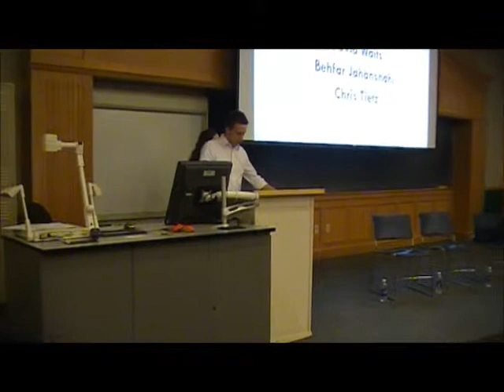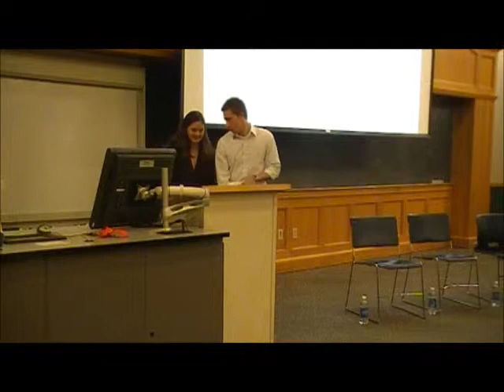Build and Maintain Sustainable Advantage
What are the secrets to build and maintain sustainable advantages? One way is to give the best to customers and to make sure you stay on top of changes in your environment. David, Behfar and Chris share more in this video about maintaining sustainable advantages. They also visit how they see the competition regarding their competitive advantages.